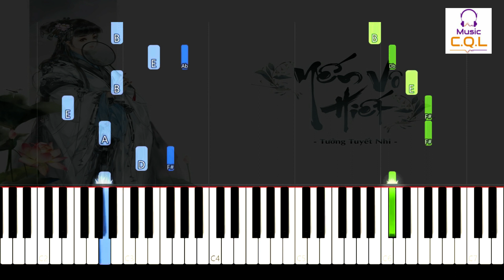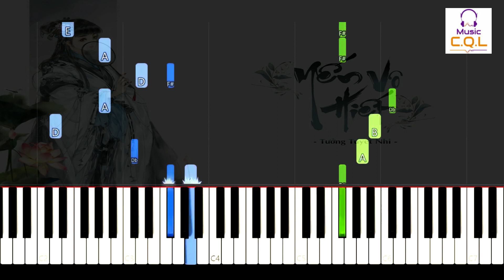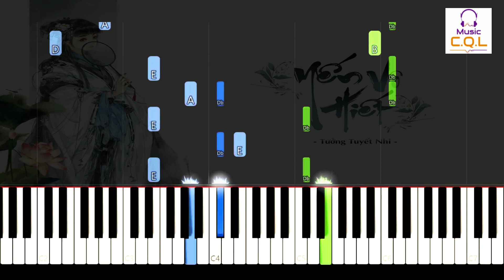Piano Tutorial | Yến Vô Hiết (燕无歇) - Là Thất Thúc Đây (是七叔呢) | Hot Tik Tok 2020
Yến Vô Hiết - Là Thất Thúc Đây
Composer: Lưu Đào
Arranger: Lưu Đào
Original Ver: Tưởng Tuyết Nhi

- Video được thực hiện bởi C.Q.L
- Chúc mọi người có những phút giây học tập và thư giãn vui vẻ !

» Lyrics:
xīn duō qiáocuì ài fùyǔ dōng liú de shuǐ
shěmìng fèngpéi dǐ bùguò tiāngōng bùzuò měi
wǎngshì huíwèi bùguò shì tánzhǐ yī huī
rì fù rì wàngchuānqiūshuǐ shù wǒ yúmèi
nǐ àizhe shéi xīn tú liú jǐ dào shāng
wǒ suǒzhe méi zuì shì xiāngsī duàn rén cháng
láoyànfēnfēi jìliáo de yèlǐ lèi liǎng xíng
zhú duǎn yíhàn zhǎng gùrén zì nánwàng
ài duō kěbēi hèn bǐcǐ tiānyá gè yīfāng
lěng yuè kōng duì mǎnfù chóu wú chù huà qīliáng
wǒ ài bù huǐ kě gūyǐng nán chéng shuāng